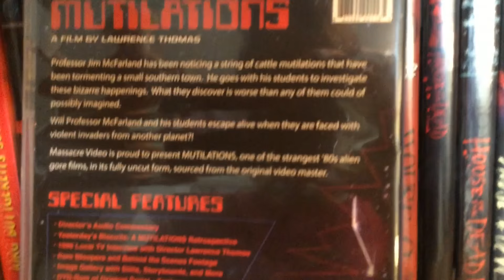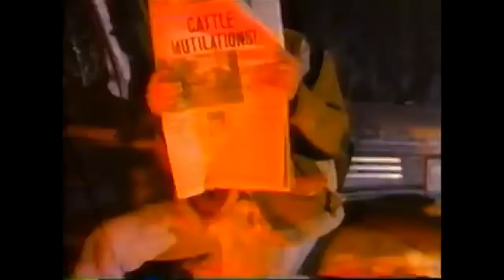Mrparka Review's "Mutilations" (Massacre Video)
Mutilations
Director: Lawrence Thomas
Cast: Al Baker, Shelly Creel, John Bliss, Matthew Hixenbaugh
Studio: Massacre Video Genre: Horror
Pre-Order Date: 6/14/2016 Release Date: 6/14/2016
Production Year: 1987 SRP: $14.95
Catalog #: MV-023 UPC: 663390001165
Format: DVD Number of Discs: 1
Language: English Subtitles:
Picture Format: Full Screen 1.33:1 Audio Format: Dolby Digital 2.0 Stereo
Plot Summary:
Professor Jim McFarland has been noticing a string of cattle mutilations that have been tormenting a small southern town. He goes with his students to investigate these bizarre happenings. What they discover is worse than any of them could of possibly imagine. Will Professor McFarland and his students attempt to escape alive when they are faced with violent invaders from another planet! Massacre Video is proud to present MUTILATIONS, one of the strangest '80s alien gore films, in its fully uncut form, sourced from the original video master.